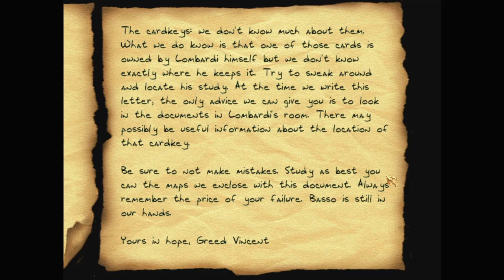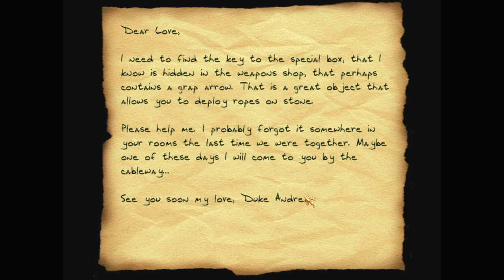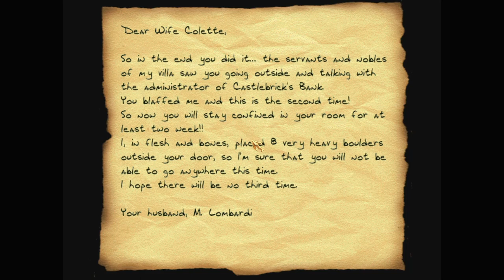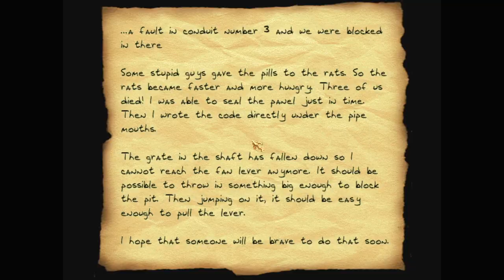Let's play Thief fan missions: Horns of Canzo 2: The Dragon's Claw, episode 4